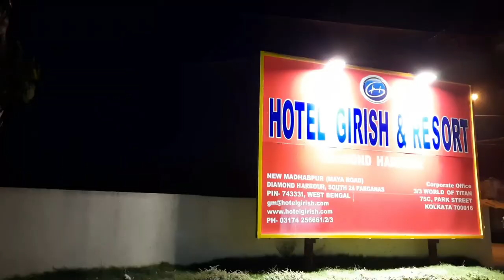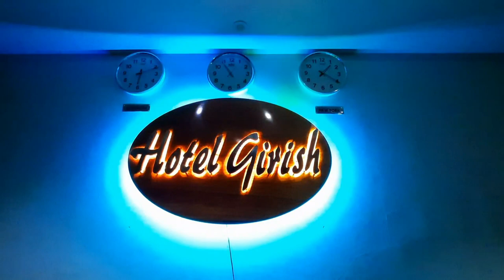Hotel Girish and Resorts ||Dimond Harbour||Part-2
We enjoyed a fun weekend at Hotel Girish and Resorts, Diamond Harbour. Hotel Girish is 70 km drive from Kolkata beside Ganga River at Diamond Harbour. A awesome Swimming pool, big Play area with great hospitality made our stay so special and remarkable.